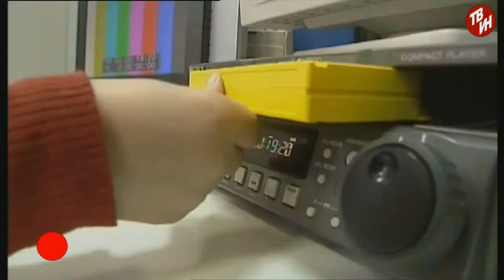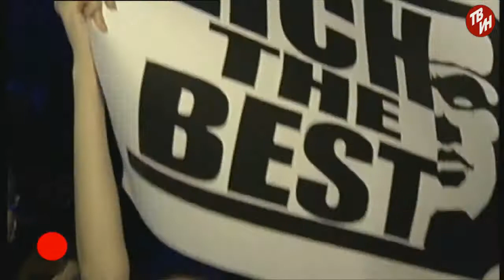ВРЕМЕЧКО Эфир: 07-06-2018 ТВ-ИНщики